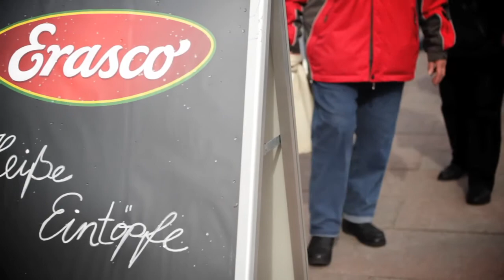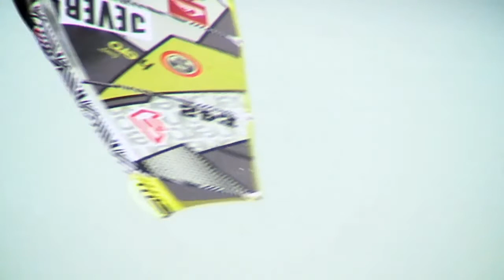Highlightclip 2012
Die Highlights des Windsurf World Cup Sylt 2012: Spektakuläre Action auf dem Wasser, erstklassige Side-Events an Land und ausgelassene Partys jeden Abend!